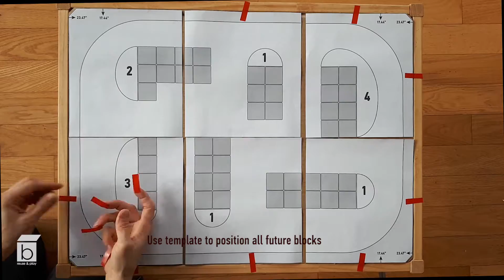IKEA LATT Car Play mat DIY table hack Mega Blocks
ReuseAndPlay
Facebook | Pinterest | Instagram | Tumbler | Twitter